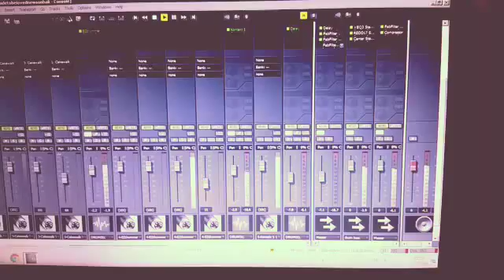15 second guitar solo